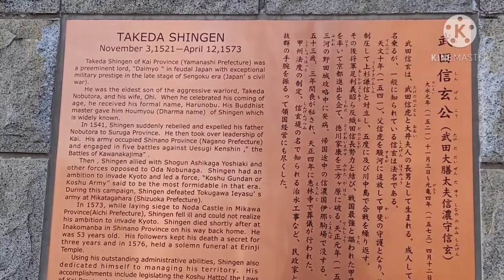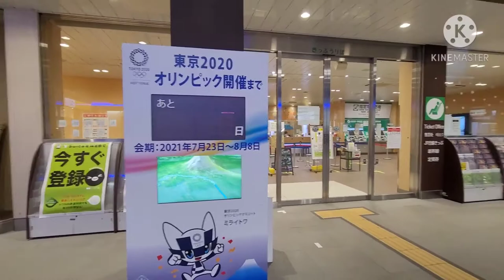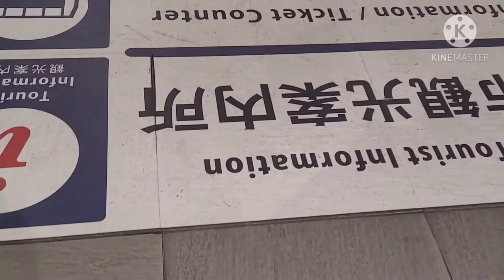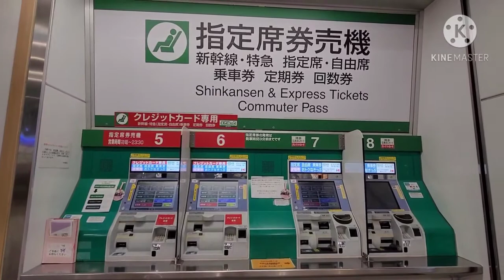Walking at Kofu Station and the scenic Takeda Shingen